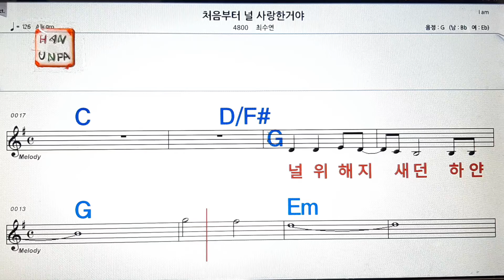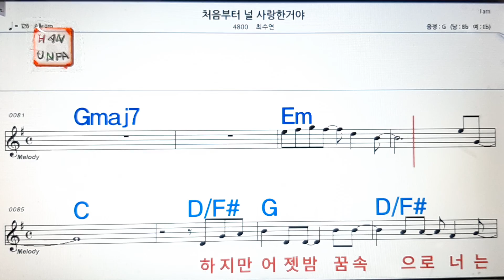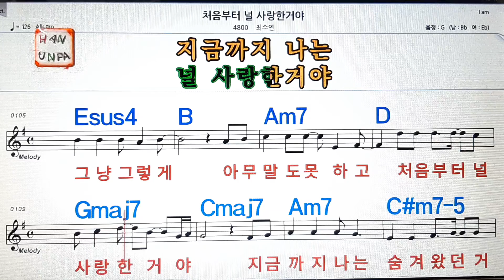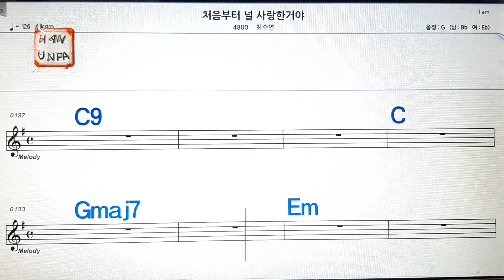처음부터 널 사랑한거야/최수연💋노래방, 가라오케, 코드 큰 악보,반주,가사💖Karaoke, Sheet Music, Chord, MR